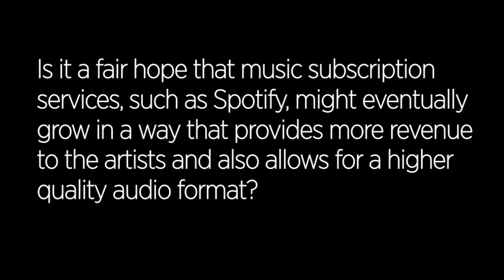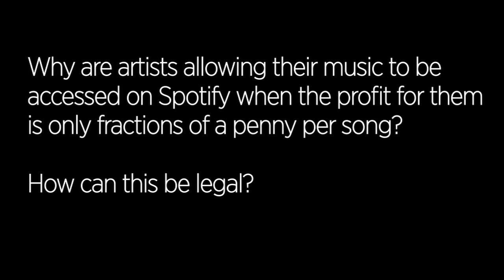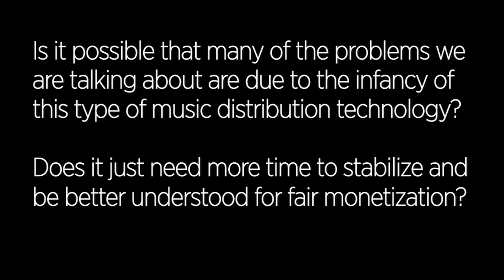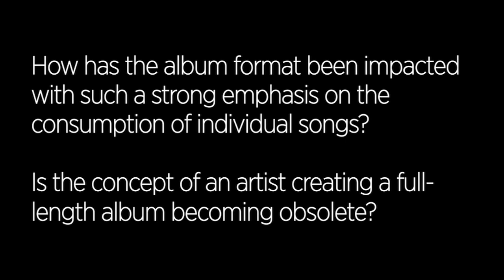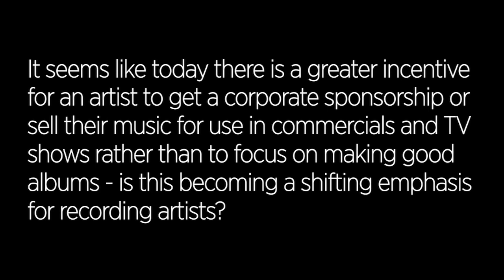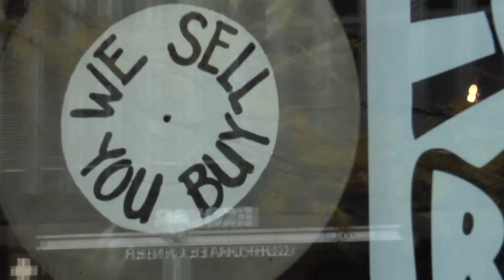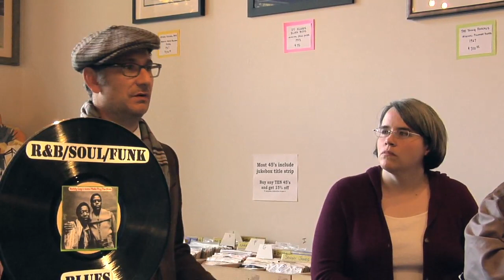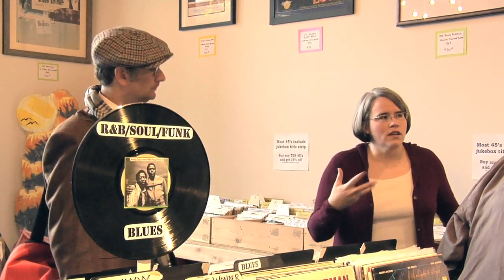Devil's Advocate: Give it Away, The Culture of Free (Full Video)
McNally Smith presents "Devil's Advocate: Give It Away, The Culture of Free," a topical conversation and debate regarding recorded music's value in the current digital landcape. Expert panelists discussed and debated the topic of music downloading at McNally Smith College of Music in St. Paul on Oct. 19th, 2012. More about the event

Panelists included:

- John Munson (89.3 The Current & Semisonic)
- Sean McPherson (MSCM Faculty & Heiruspecs Cofounder)
- Tim Matson, J.D. (Lawyer for Owl City, Hall and Oates)
- Nancy Sims (Copyright Librarian at University of Minnesota)
- Moderated by Adam Levy (MSCM Faculty & The Honeydogs)

Connect with McNally Smith!